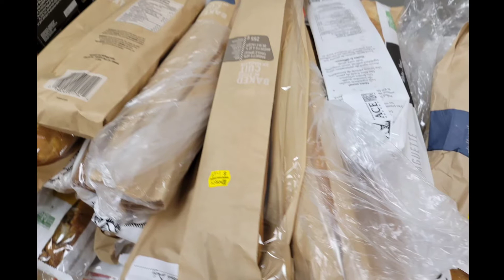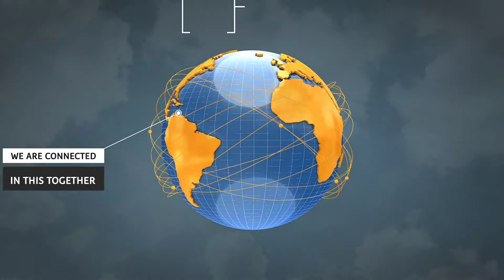SUOER SUOER SATURDAY BLESSING 2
WELCOME TO FIRE OF GOD OTTAWA - LIVE ON SOCIAL MEDIA EVERYWHERE @ FIREOFGODOTTAWA - TOLL FREE PRAYER LINE 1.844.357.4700 - THANK YOU FOR SHARING TODAY'S BRODACAST